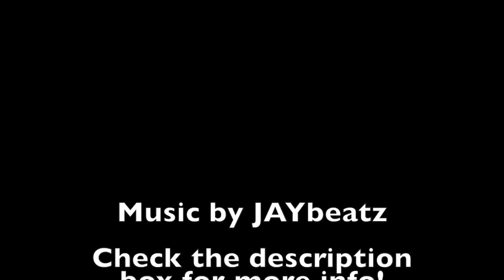Natural Hair | Quick Sleek & Sexy Bun!!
Hey guys! Here's a quick tutorial showing you how I get my sleek bun. I hope it helps! leave any questions or comments below :)
Have an idea for my next video? Let me know what you wanna see!

Products Used:
Karen Body Beautiful Hair Cream
Eco Style Gel
Cantu Shea Butter Leave-In
Denman Brush
Comb

Drake & Beyonce - We All Love Beyonce (A JAYBeatz Mashup)

Written permission has been given by JayBeatz